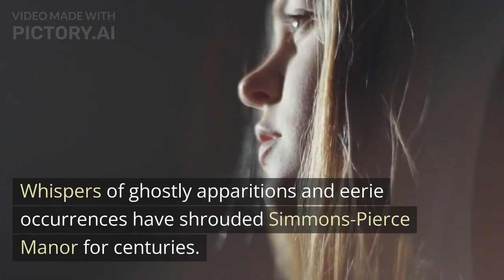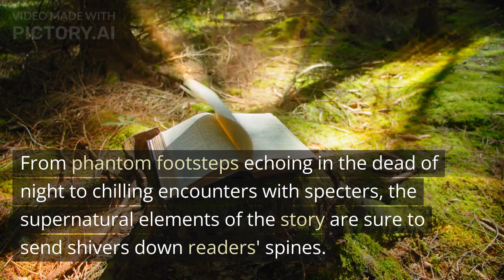Leigh Howard and the Ghosts of Simmons Pierce Manor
Join us on an extraordinary journey as we delve into the gripping world of "Leigh Howard and the Ghosts of Simmons Pierce Manor." In this video, we explore the haunting tales and mysterious secrets that surround Simmons Pierce Manor, a place steeped in history and paranormal activity. Discover the enigmatic past of this sprawling estate, the ghostly apparitions that linger within its walls, and the protagonist, Leigh Howard, as they unravel the truth behind the haunting legends. Prepare to be captivated by this thrilling tale of friendship, betrayal, and redemption. Get ready to embark on an adventure that will send shivers down your spine and keep you on the edge of your seat until the very end.